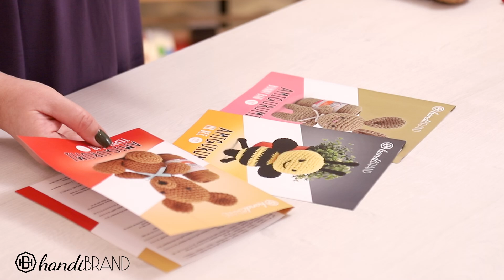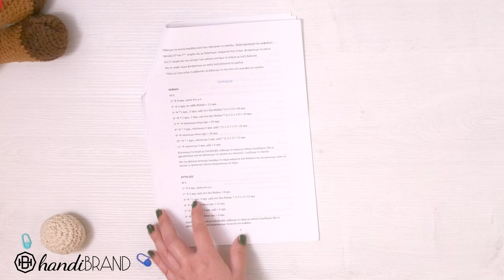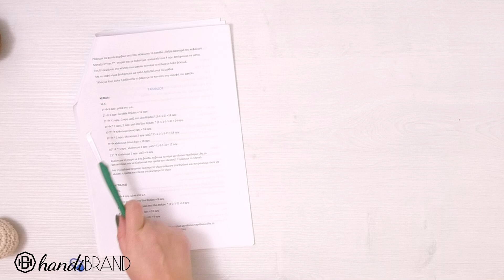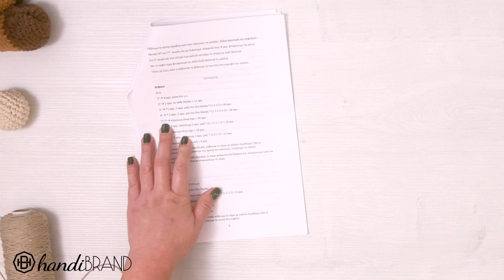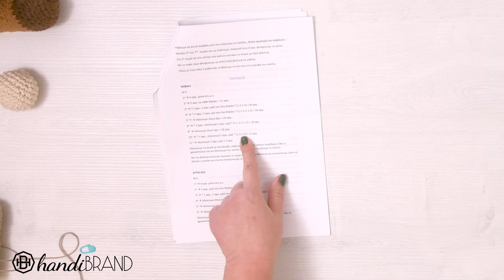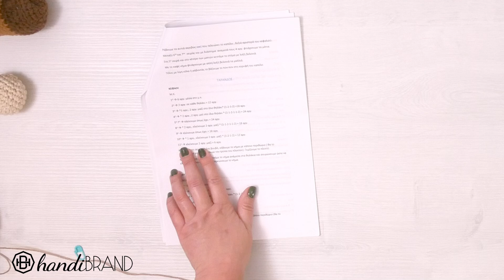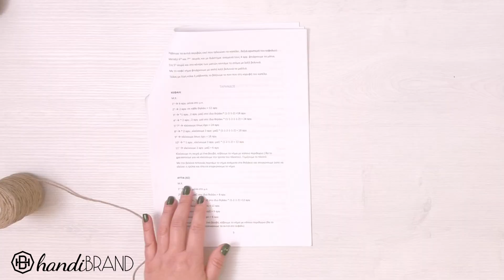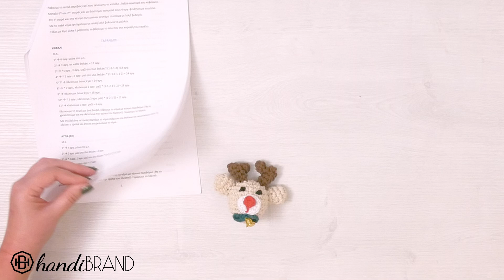Πλεκτά Κουκλάκια Amigurumi | handiBRAND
Είναι από αυτά τα Κιτ που σε γεμίζουν παιδικότητα και χαρά πλέκοντας τα! Το Νήμα Amigurumi Cotton κατασκευάστηκε από την handibrand για Κουκλάκια και διάφορα αξεσουάρ. Ιδανικό για παιδιά.

*for English Subtitles press the "CC" icon at the bottom right